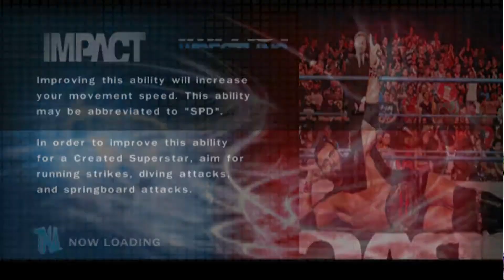Waleedgaber's TNA Impact Wrestling Matters SVR 2010 Mod Matches The Pope vs Desmond Wolfe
The company now known as Impact Wrestling was created as an alternative to the WWE product.  It was where the best of years gone by collided with the stars of the future.  It was where the X-Division dazzled us with innovative action and offence.  It was where hardcore wrestling got a second home.  Since 2002, they have crossed the line of conventional sports entertainment to prove wrestling matters.  From the Asylum to the Impact Zone, the company once known as TNA lived up to its name and gave us Total Non-Stop Action.

'TNA Impact: Wrestling Matters' is the premiere TNA-based patch on SvR using modded superstars and arenas.  Led by Waleed.619, some of the very best modders have had their work brought together.  The result is this fitting tribute to the company that has truly belonged to fans of wrestling.

Recreate main events like A.J. Styles vs Bully Ray for the TNA World Heavyweight Championship at Bound For Glory.  Or help former NWA Champions Ken Shamrock and "The Truth" Ron Killings reclaim their former glory against the likes of Samoa Joe and Jeff Hardy.  No other SvR patch has a roster that is as diverse at this one.